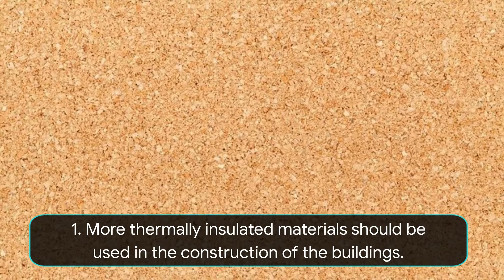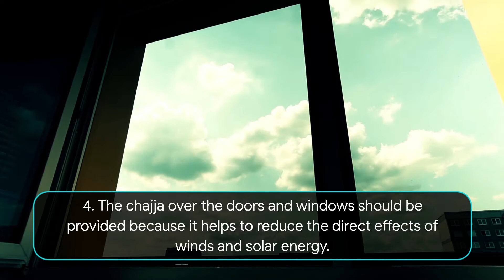General Principle of Thermal Insulation || Building Construction || civilnoteppt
General principle of Thermal Insulation || Building, house or home thermal insulation process or ways. Building Construction || civilnoteppt

You can use this video for free by giving credit to "civilnoteppt.com".(with link)